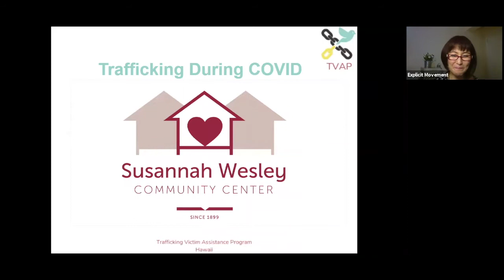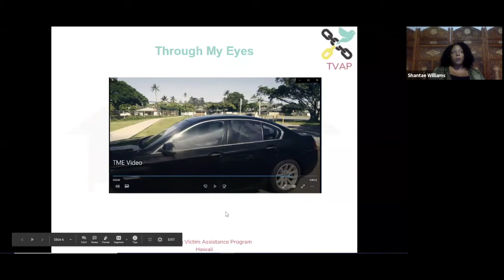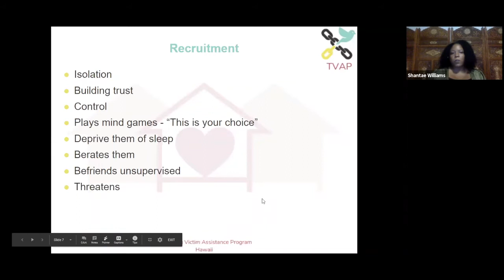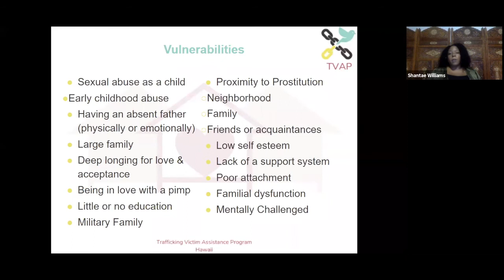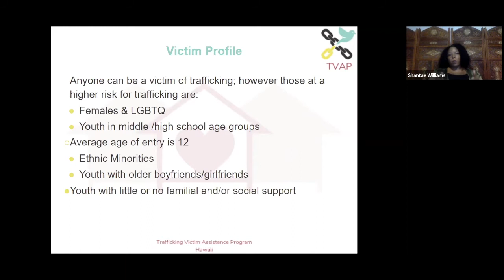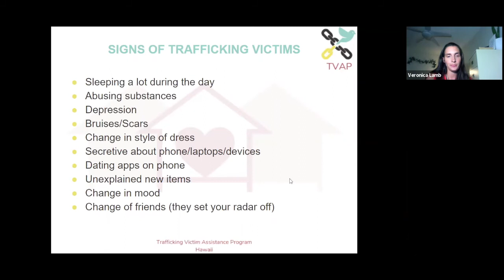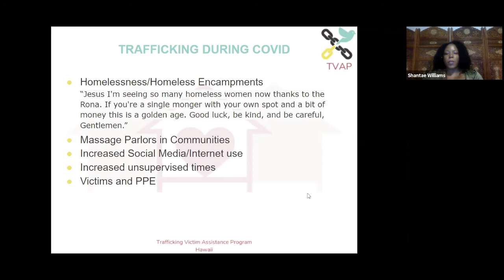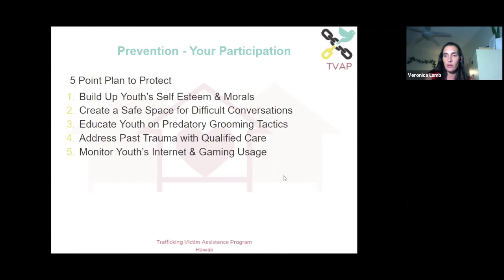Hour of Power Series for Leaders and Parents: STEPPING STONES TO TRUTH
How to Talk About Sexuality and Culture

Part 1: Sex Trafficking with updates during the Covid Season
by Shantae Williams and Veronica Lamb

We are here to serve you!